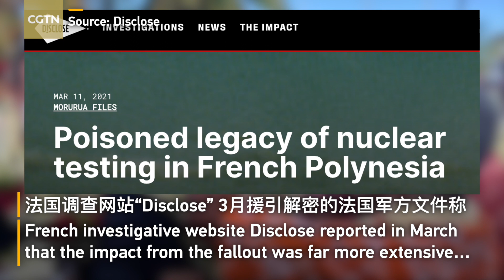Macron says Paris 'owes a debt' to French Polynesia over nuclear test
French President Emmanuel Macron said on Tuesday that Paris owed "a debt" to French Polynesia over nuclear tests conducted in the South Pacific territory between 1966 and 1996, but stopped short of apologizing. Ahead of Macron's visit, Polynesian demonstrators were hoping that Macron would apologize and announce compensation for radiation victims.